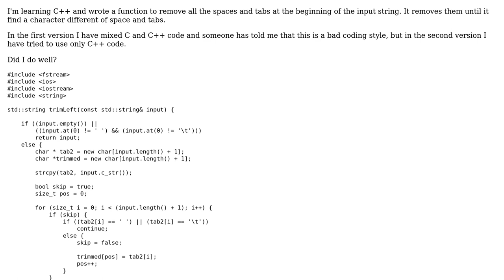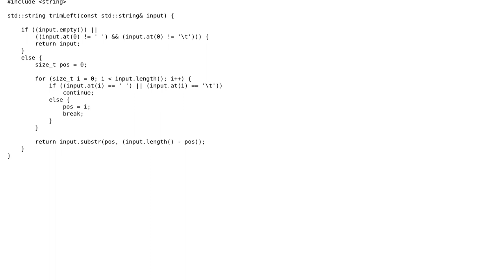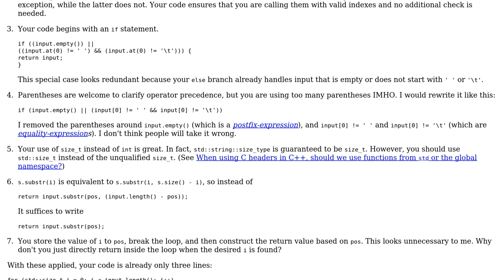Avoid using C Strings on C++ code to trim leading whitespace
With thanks & praise to God, and with thanks to the many people who have made this project possible! | Content (except music & images) licensed under CC BY-SA | Music | Images & others | With thanks to user VansFannel user L. F. user AlexV and the Stack Exchange Network Trademarks are property of their respective owners. You are responsible for your own actions.